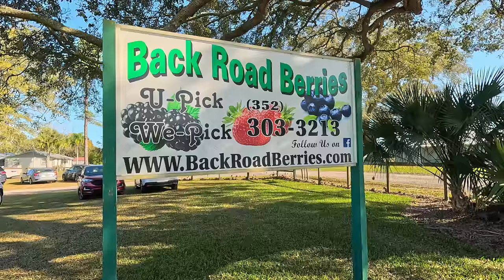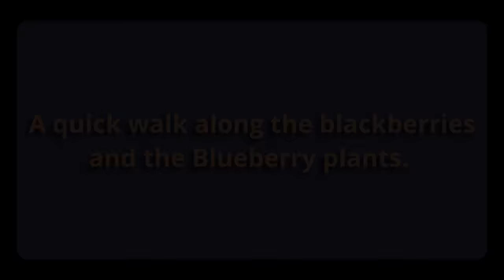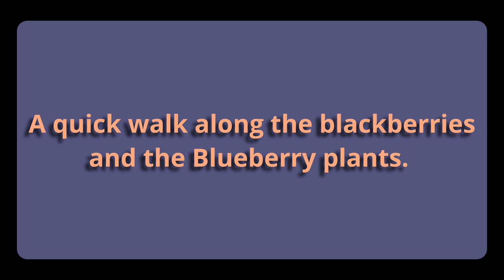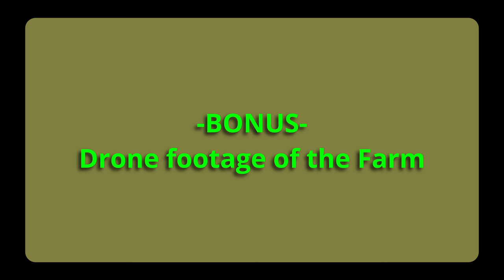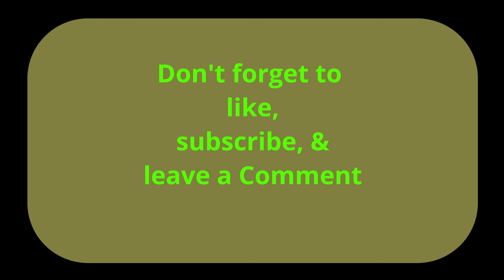A visit to Back Road Berries, just minutes from The Villages, Florida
This video is all about Back Road Berries on CR 103.  Just outside The Villages, FL. You can U-Pick or they'll pick them for ya. Right now, it's strawberry season. Following that is Blueberry Season, then Blackberry Season. Great, well manages and well run berry farm. Took some Drone shots that I think you'll enjoy along with interviews with the owners.